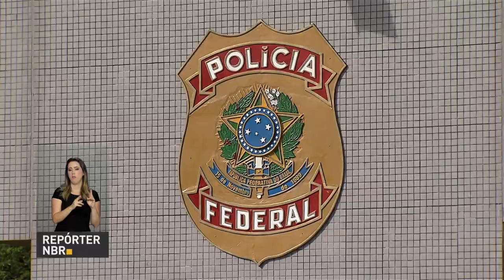Ministro Blairo Maggi fala sobre possível restrição de importação de frango da UE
REPÓRTER NBR - 17.04.18: União Europeia deve divulgar lista de empresas brasileiras que serão descredenciaras, e não poderão vender carne de frango para os países do grupo. Para o ministro da Agricultura, Blairo Maggi, se a medida for confirmada, será considerada um embargo comercial e não sanitário.